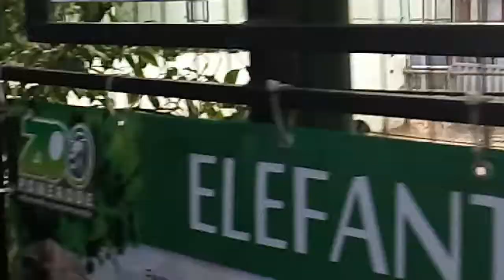Elefantes do Zoo Pomerode ( Muito Bonitinhos )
Amei este Zoológico, muito limpo e Organizado!!